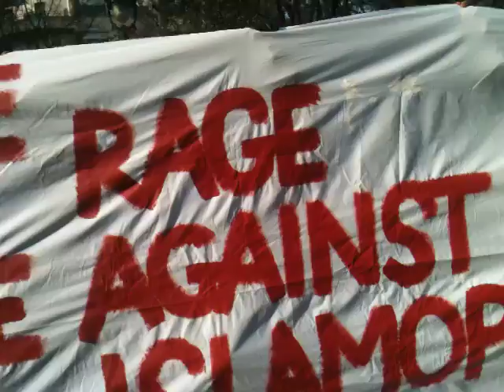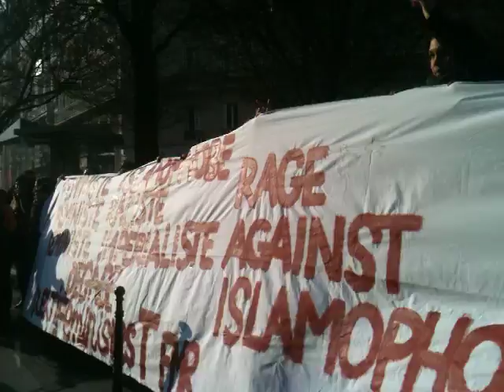Féministes islamophobes, Féministes racistes, Féministes imperialistes, DEGAGE!!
KolectiFeministesT fmr against islamophobie refuse de défiler devant les ambassades d'Iran, d'Egypte et d'Agérie pour demander ce qui est defini en France comme le bien des femmes de ces pays: la sacro-sainte laïcité à la française. Paris, 5 mars  2011